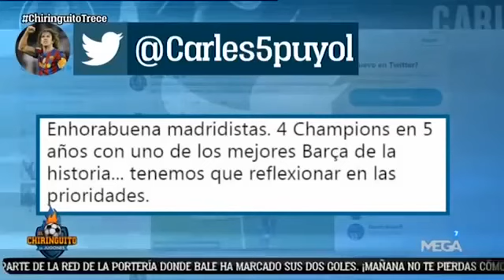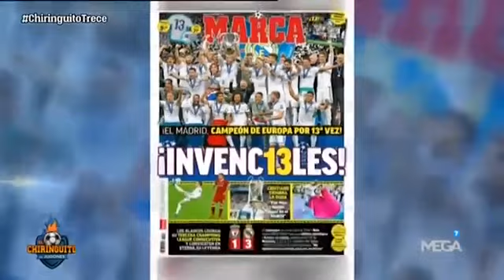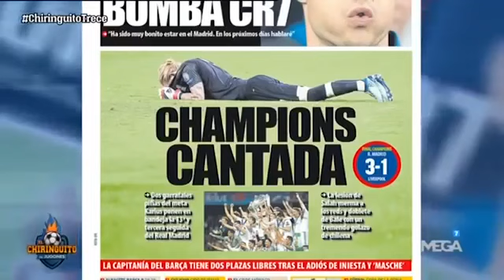Gareth Bale Bicycle Kick Goal vs Liverpool - Zidane and Craziest Reactions